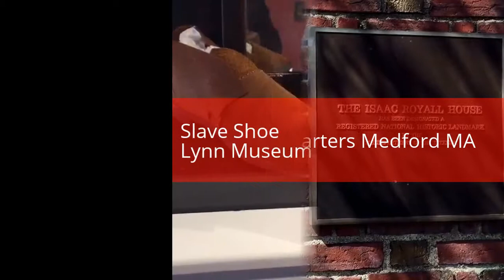World Black History On Periscope Channel Trailer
This is a Channel Trailer for World Black History On Periscope.

These are video clips of:

Isaac Royall House & Slave Quarters
Boston African American Museum
African Meeting House
Beverly HIstorical Society & Museum
Portsmouth African Burying Ground
Lynn Museum MA
Sojourner Truth Memorial Northampton MA
Frederick Douglass Memorial Lynn MA
Hutchinson Family Singers High Rock Tower Lynn MA
Nathan Breed Home Underground Railroad Stop Lynn MA
Plymouth Rock Plymouth MA